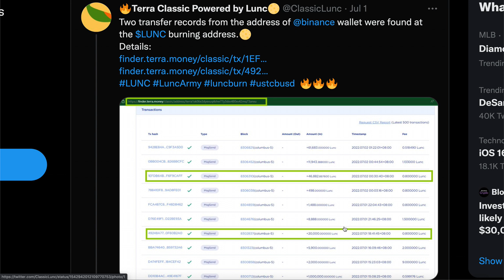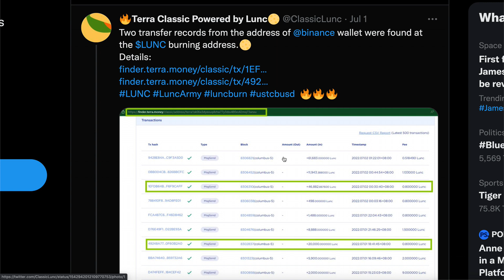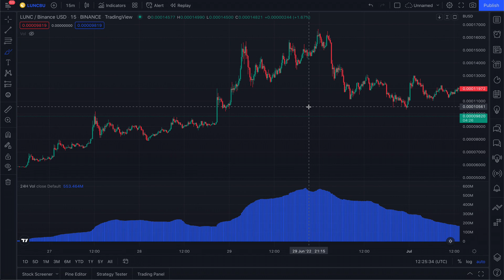BINANCE IS BURNING LUNA CLASSIC TOKENS NOW - $0.01 Is Finally A Reality (I'M BUYING MORE)